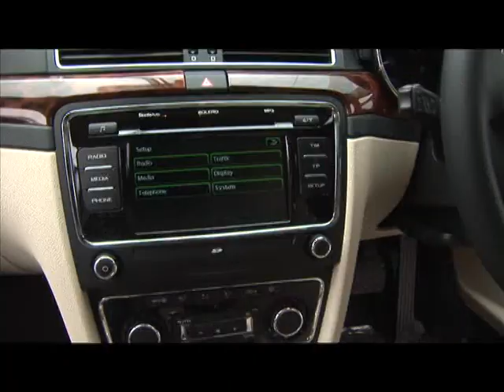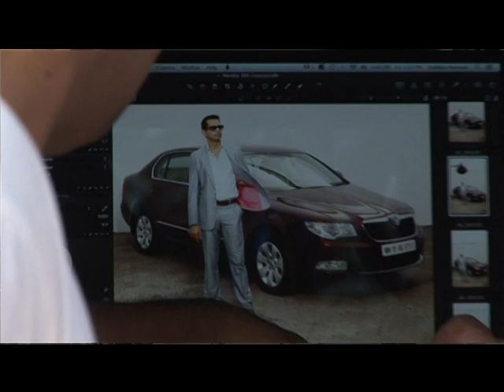Dabboo Ratnani at Man's World Photo shoot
Dabboo Ratnani, Fashion Photographer at Man's World photo shoot - In association with SKODA India